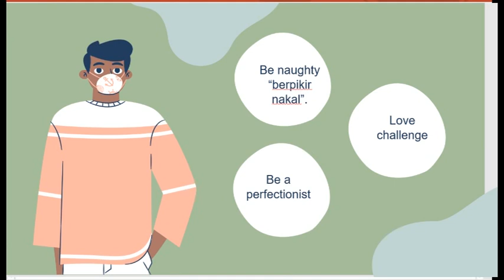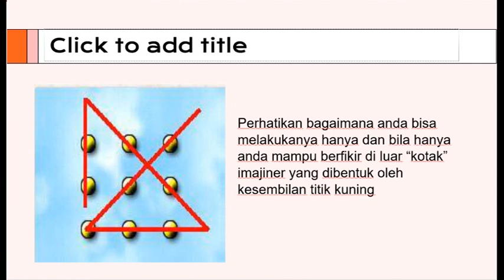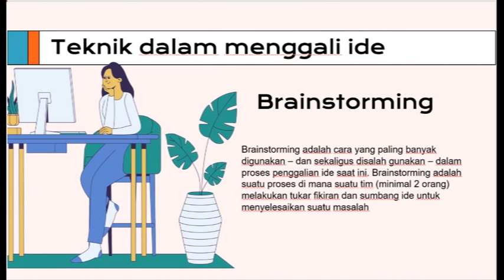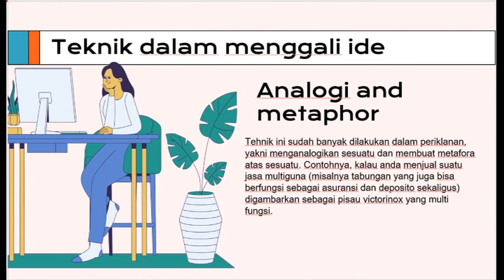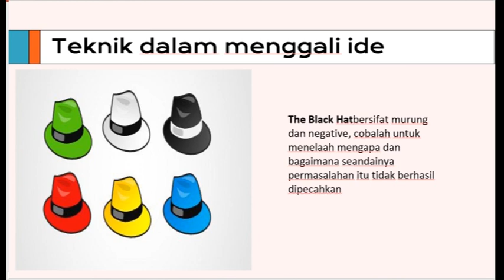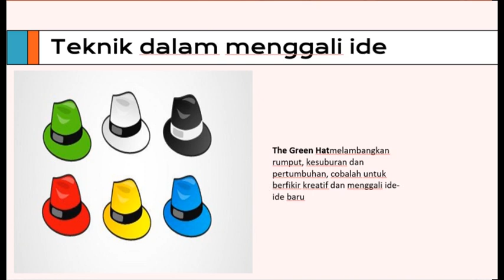Bagaimana Menjadi Lebih kreatif